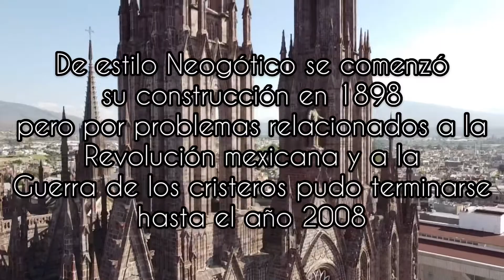Lago de Camécuaro y Catedral de Zamora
Uno de belleza natural inigualable y el otro una obra de arte equiparable a las mejores catedrales del mundo. Dos lugares para visitar si o si en nuestro bello estado de Michoacán.